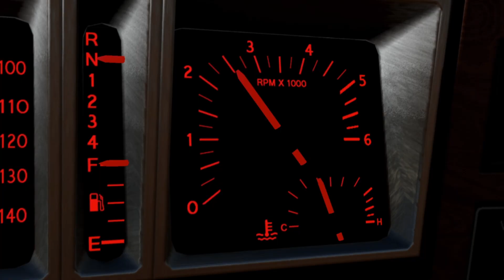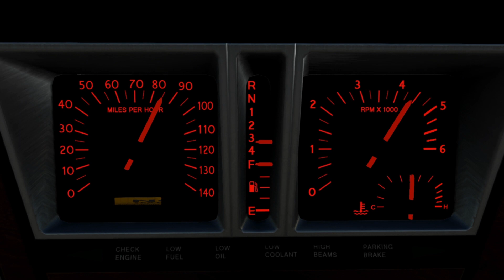THE STUNTMAN | A Beamng Short Movie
The extended version of Hollywood Nights

MODS USED

Sirona Desert - 2Fastracing
1966 Charger - 2Fastracing
Moonhawk Convertible - dart
California Plate Pack - MrAngry
Moonhawk Executive - 16253
Ibishu Claria - LJ74
Gavril Bluebuck Wagon - Calarist
Gavril Bluebuck Wood - GhostBusterOrson
Dodge Cornet - Stoat Muldoon
Kaufman Cabs Skin for Burnside - OuDacai
Burnside Wagon - .nokau
Burnside Hearse Skin - TheShipMaster
California Highway Patrol Skin - OuDacai